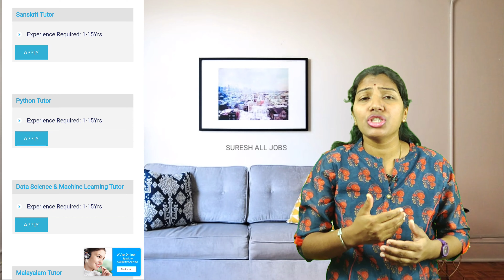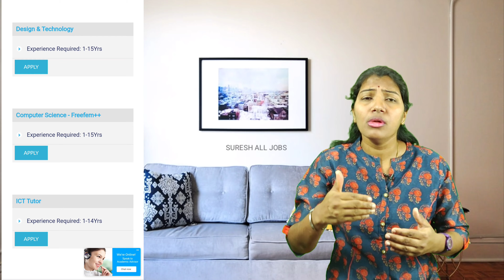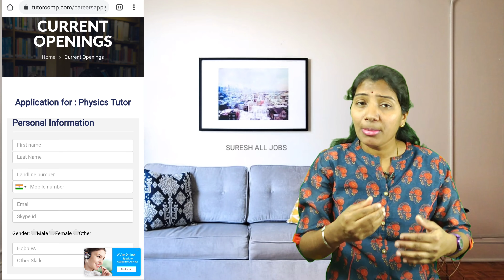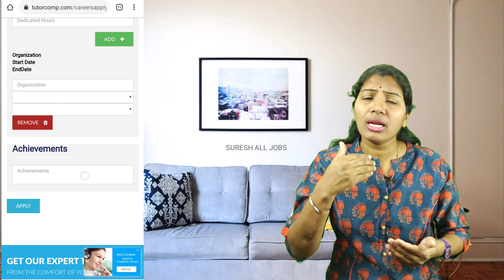జాబ్స్ Work From Home | Part Time Jobs | ఇంట్లో వుంటూ జాబ్ చేయండి | Teaching Jobs | Suresh All Jobs